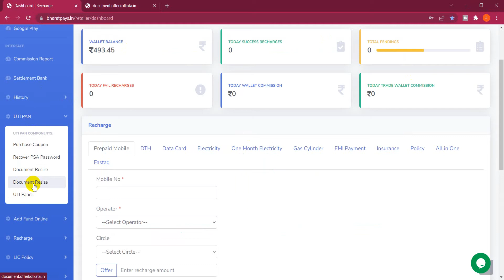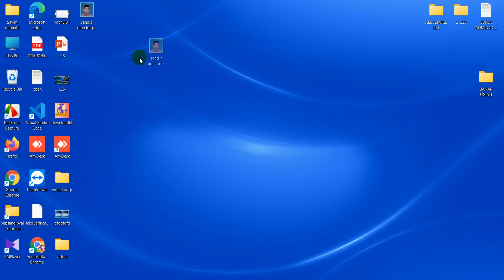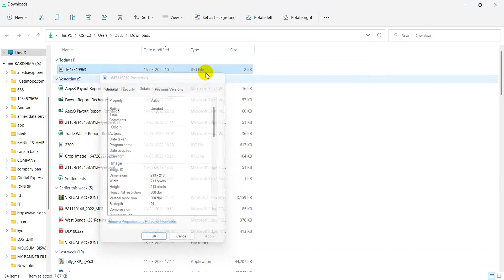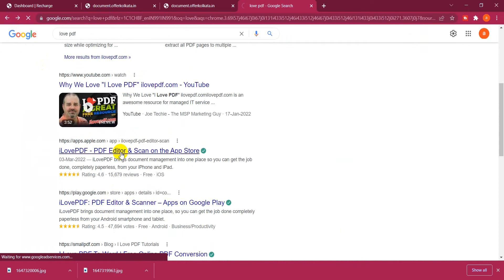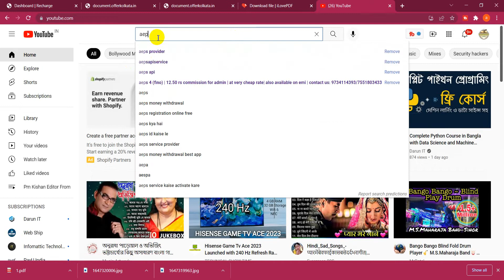UTI PAN CARD RESIZE // PAN কার্ড কি ভবে কার্ডবো // LIVE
Financial API
Payout API